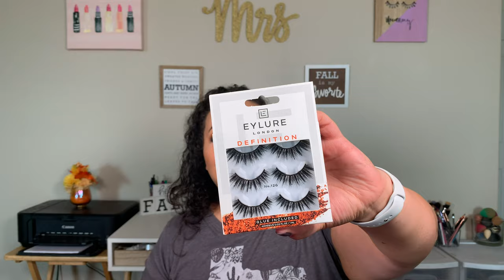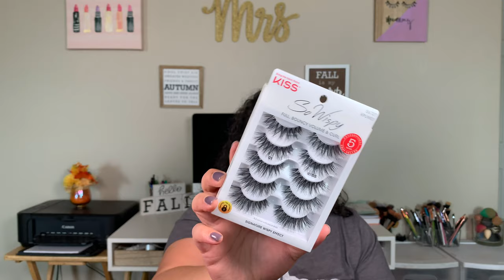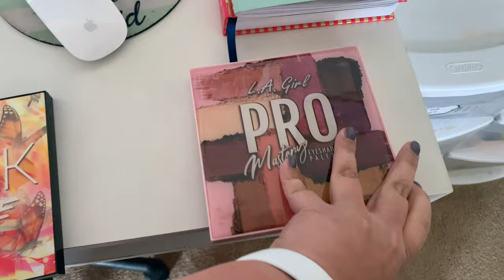1K GIVEAWAY!!!! | MASSIVE Affordable + Drugstore Makeup Haul | 2020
-Comment Something For Me To Pray over you For
-Leave IG Handle or Email For me to Contact you
-Respond Within 24 Hrs.

(PLEASE SPECIFY IF YOU DO NOT MIND GETTING the Bible STUDY GIVE AWAY OR IF THATS WHAT YOU PREFER IF YOU DO NOT SPECIFY YOU WILL NOT BE ENTERED INTO THE GIVEAWAY!!)